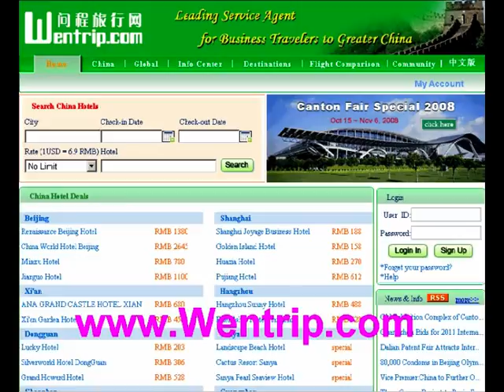Canton Fair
today.